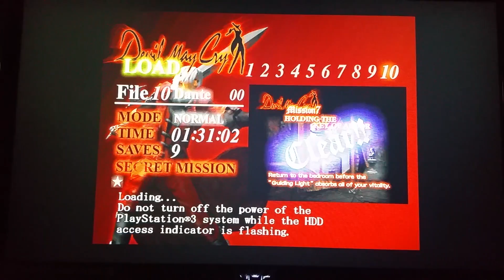DMC SEASON1 EP8 BOSS FIGHT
JOIN THE FMWP FAMILY!
Check out my profile to learn more on this channels goals and how you can help out achieve them by donating as little as one dollar helps out a lot guys thank you WANT TO DONATE?